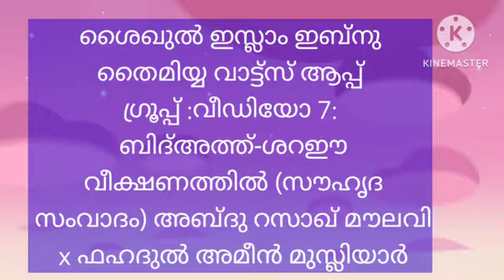വീഡിയോ 7: ബിദ്അത്ത്-ശറഈ വീക്ഷണത്തിൽ (സൗഹൃദ സംവാദം) അബ്ദു റസാഖ് മൗലവി x ഫഹദുൽ അമീൻ മുസ്ലിയാർ